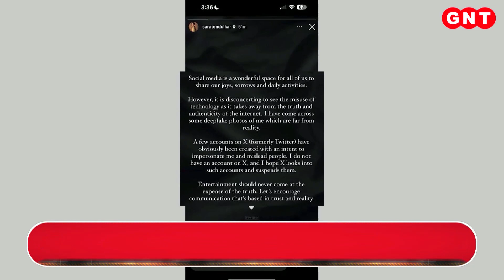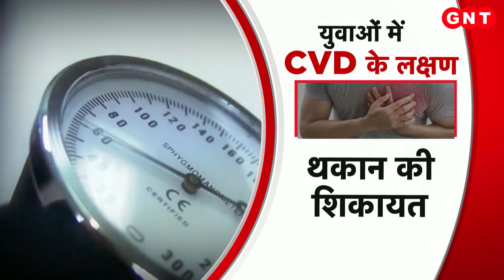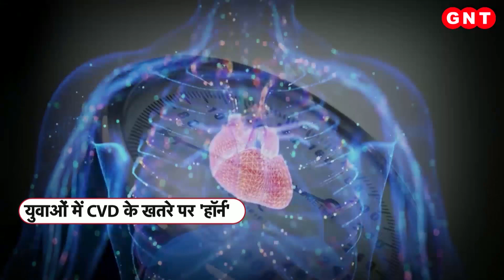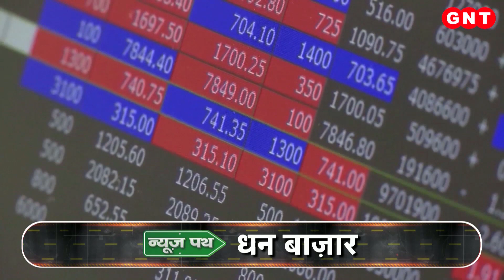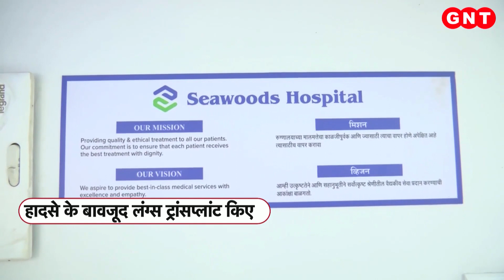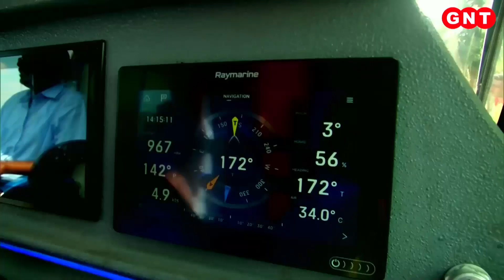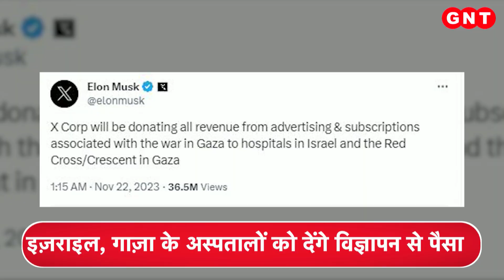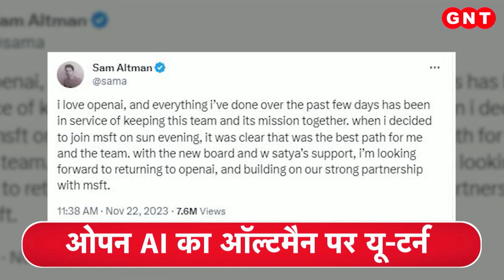अब Sara Tendulkar ने भी उठाया Deepfake का मामला, न्यूज पथ में देखें खबरें और भी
डीपफेक का मामला एक बार फिर से चर्चा में आ गया है. दरअसल रश्मिका मंदाना के बाद अब सारा तेंदुलकर ने भी डीपफेक तस्वीरों का मामला उठाया है. सारा ने सोशल मीडिया पर बताया कि उनके नाम से X पर कई फर्जी अकाउंट बने हुए हैं जो उनकी तस्वीरें और वीडियो शेयर कर रहे हैं. हैरानी की बात ये है कि ये अकाउंट वेरिफाइड तक हो चुके हैं. न्यूज पथ में देखें खबरें और भी.